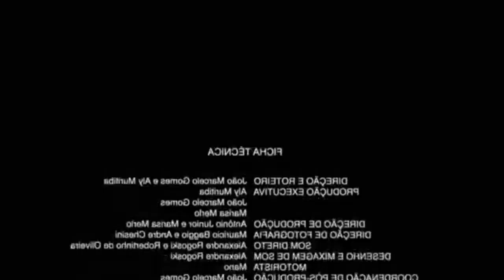SURPREENDI minha família inteira com minha DECISÃO DA FACULDADE!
Gostaram da minha decisão bananinhas? 😂💛

Sertãozinho/SP